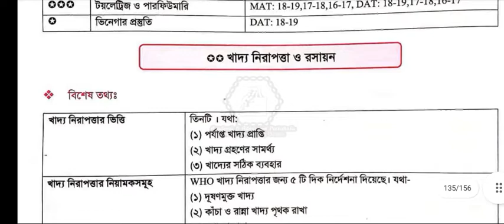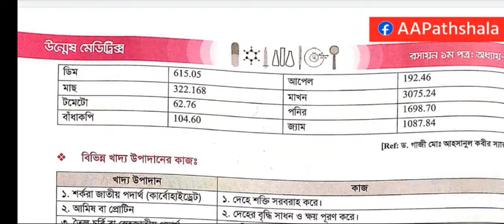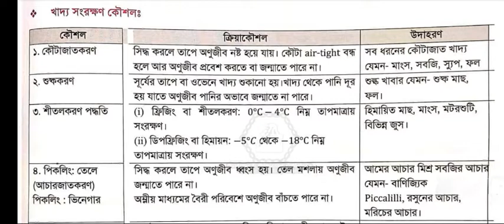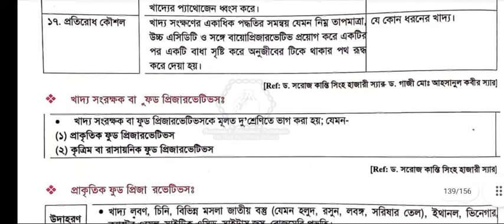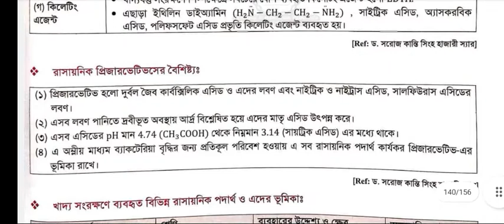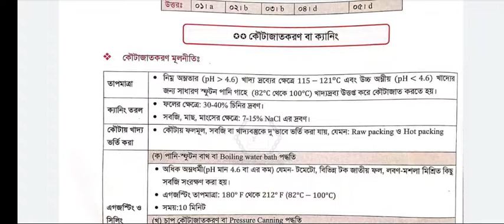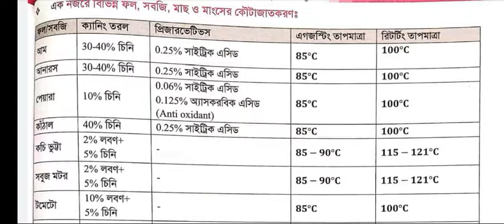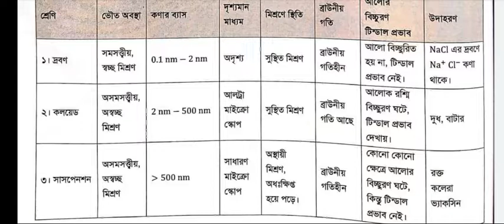কর্মমুখী রসায়ন | পার্ট-১ | অধ্যায়-৫ | রসায়ন ১ম পত্র | উন্মেষ মেডিট্রিক্স